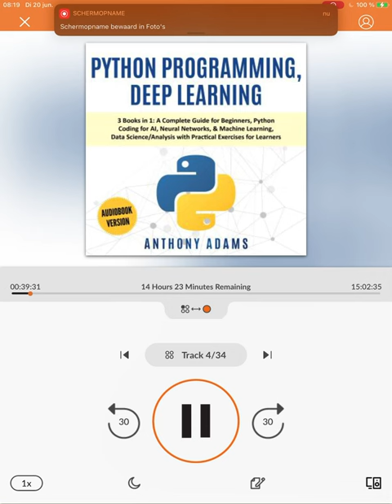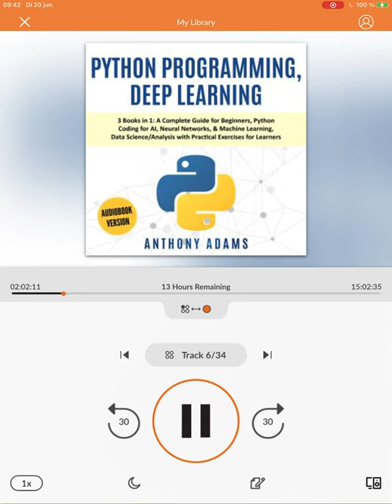Python Programming, Deep Learning audiobook part 1